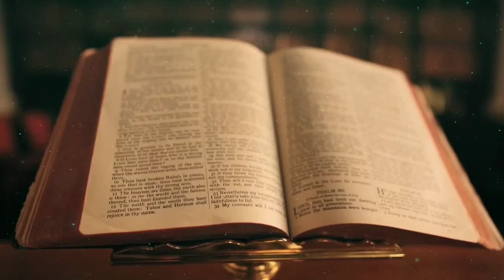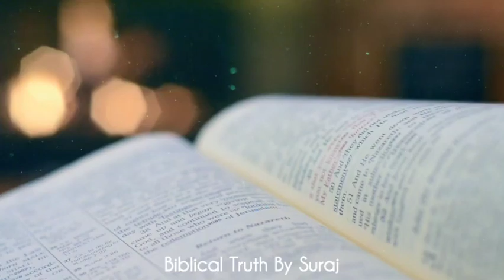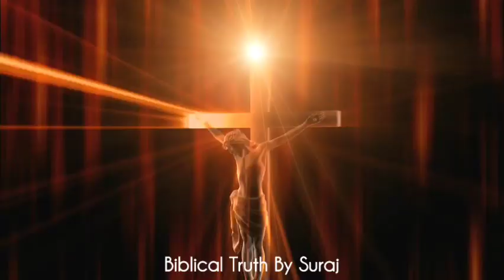मसीह में आने के बाद ऐसा क्यो क्या गुनाह हुआ मुझसे 😱